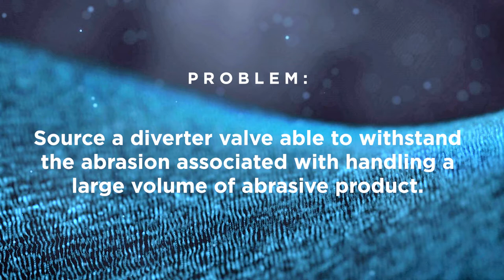Aggregate Diverter Handling Industrial Sand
This rail car unloading station uses two Vortex Aggregate Diverters to divert industrial sand from a bucket elevator into three separate storage tanks, where the sand awaits loadout into trucks.

Industrial sand is a high silica content quartz sand, used to create underground fractures from which oil and gas can be recovered.

These diverters were installed in summer 2008 to handle approximately 1,000 tons/day, 5-6 days/week.

During the first 4 years of operation, an estimated 520,000 tons of industrial sand was handled. Though the chutework leading up to the storage tanks has required periodic repair and replacement due to abrasion, no maintenance has been performed on the Vortex Aggregate Diverters.